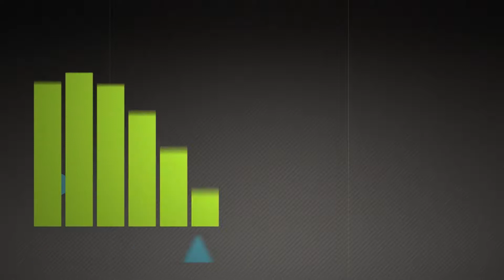ROMANS Part 5